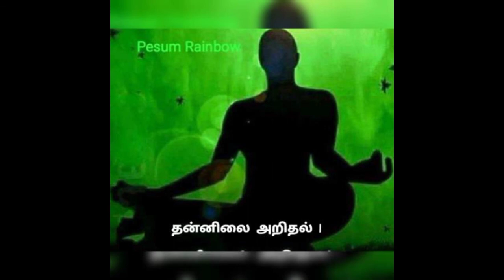தன்னிலை அறிதல் 1 1|| Self Awareness 1